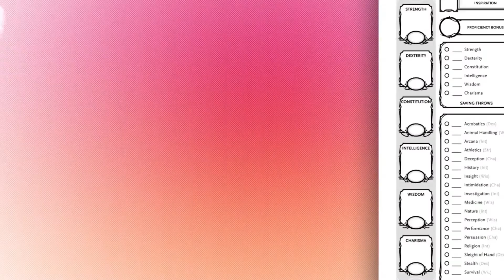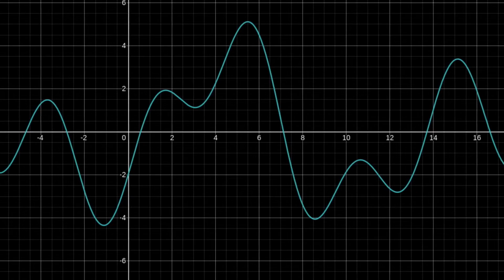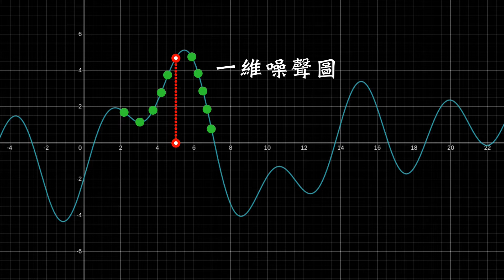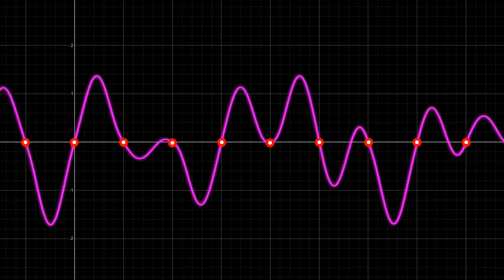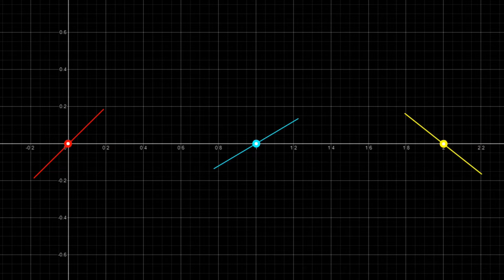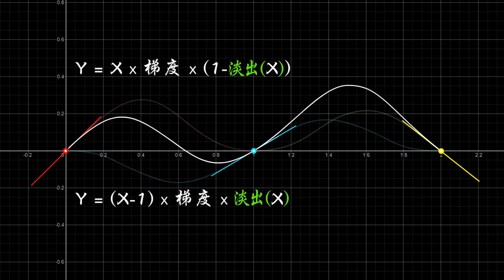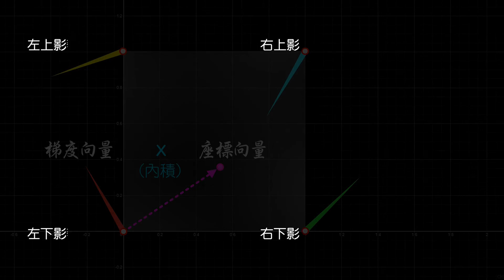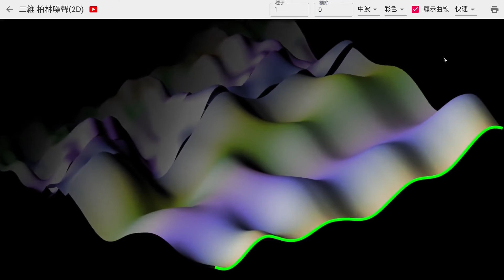柏林噪聲(Perlin Noise): (科普)創造亂中有序大自然的魔法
十分鐘解說經典Perlin Noise如何用來創造如泰拉瑞亞的自然地形以及更多有趣的玩意兒。

0:00 亂數的應用與簡介
1:27 Perlin Noise歷史
2:13 Perlin Noise簡介
3:30 一維噪聲:Terraria遊戲的地形
7:50 二維噪聲
9:39 三維噪聲